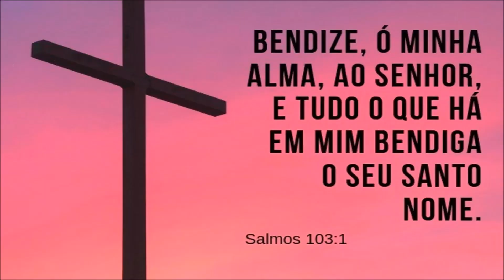Como fazer Palha Italiana Choco Ninho! Super cremosa!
Olá pessoal! Hoje vamos fazer um doce maravilhoso e muito fácil de fazer.
Palha italiana . Vamos fazer no sabor chocolate com ninho!
Anota aí a receita que você vai amar! Bem fácil e rápido de fazer!
SE VOCÊ QUISER ME ENVIAR CORRESPONDÊNCIAS OU UM MIMO, ENVIE PARA:
FÁTIMA BARROS
Palha Italiana de Ninho:
1 lata de leite condensado (395 gramas)
1/2 caixa de creme de leite (100 gramas)
2 colheres (de sopa) de leite ninho (40 gramas)

Palha Italiana de Chocolate
1 lata de leite condensado (395 gramas)
1/2 caixa de creme de leite (100 gramas)
2 colheres (de sopa) de chocolate em pó (30 gramas)

180 a 200 gramas de bolacha maizena
Leite em pó para empanar as palhas.
Obrigada!
Obrigada!!!